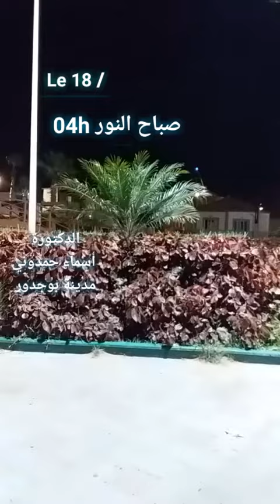رمي الحجر على النافذة مع الرابعة صباحا